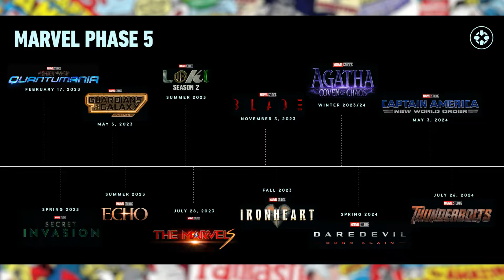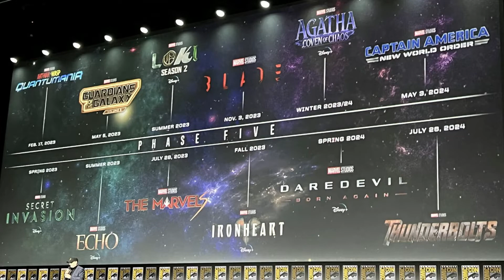ÉPICO! TUDO QUE ROLOU NO PAINEL DA MARVEL NA SAN DIEGO COMIC CON 2022!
Muito aguardado, o painel da Marvel Studios na San Diego Comic-Con 2022 aconteceu neste sábado com novidades dos próximos passos do MCU na Fase 4, Fase 5 e Fase 6.

A Marvel fez um retorno triunfal à San Diego Comic-Con, com um painel recheado de novidades. Do esperado trailer de Pantera Negra 2 à data do novo Quarteto Fantástico e os títulos dos próximos filmes dos Vingadores, Kevin Feige trouxe vários anúncios bombásticos para o futuro próximo da Casa das Ideias no cinema e no streaming.

E no vídeo de hoje estou aqui para falar sobre TUDO que rolou no painel e conversar sobre esse futuro épico que nos foi apresentado!
VÍDEOS RELACIONADOS

THUMBMAKER: @diogo.ms16